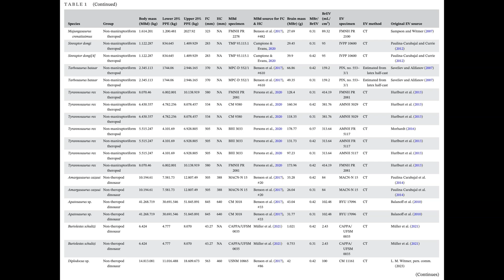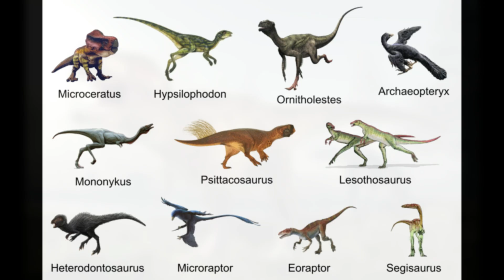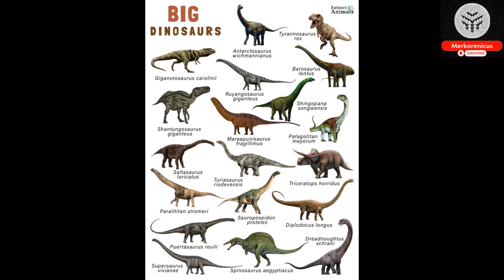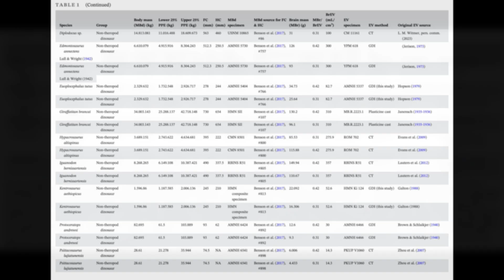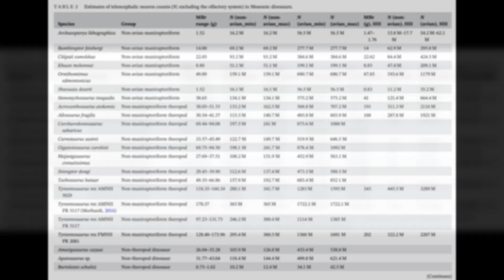The intelligence of T. Rex and other dinosaurs found to be less significant than previously thought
Source Caspar, K. R, Cristián Gutiérrez‐Ibáñez, Ornella C. Bertrand, Thomas Carr, Jennifer A. D. Colbourne, Arthur Erb, Hady George, Thomas R. Holtz, Darren Naish, Douglas R. Wylie, Grant R. Hurlburt. How smart was T. rex? Testing claims of exceptional cognition in dinosaurs and the application of neuron count estimates in palaeontological research. The Anatomical Record, 2024;